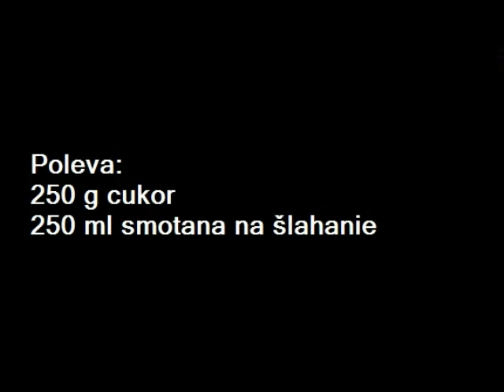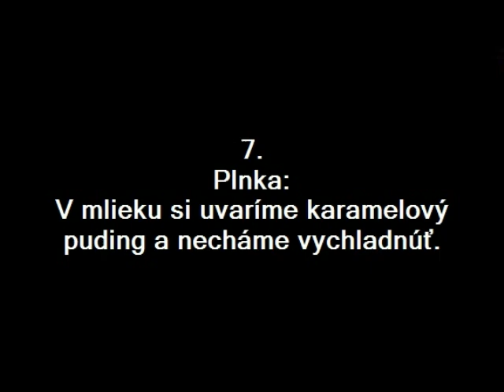Veterník od Majky.